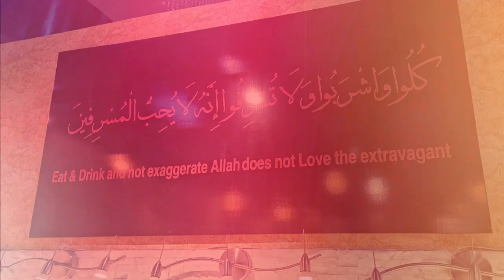VRPESJ Group Members Iftaar gathering at BBQ Tonight - Flamingo Mall, Jeddah Saudi Arabia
VR PESJ, is a group of Pakistan Embassy School Jeddah Students from different batches and Years, living in different countries now a days.

Moto and Purpose of the group is to help each other, support each other and to have healthy discussions on different issues and topics frequently.

If you are willing to be a part of the group, do let us know in comment section.